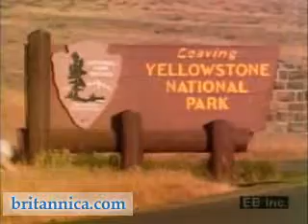SPOTLIGHT: Yellowstone National Park | Encyclopaedia Britannica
A look at Yellowstone National Park, including its geothermal features and wildlife.